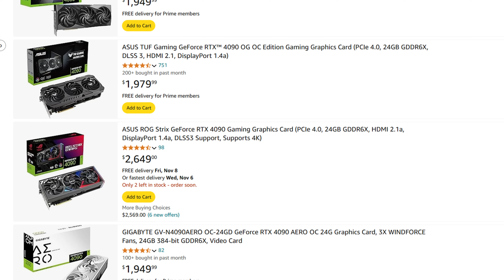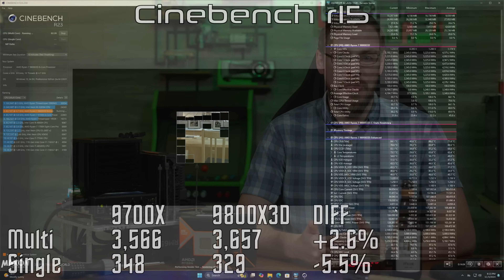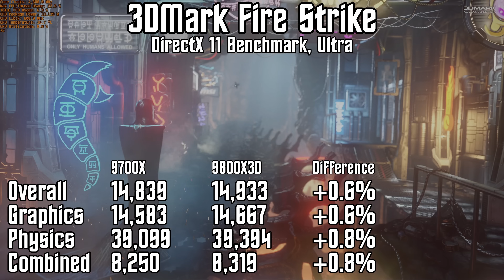AMD's Worst Kept Secret - Ryzen 9800X3D Launch Review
Stop me if you've seen this before... AMD has officially launched their first Zen 5 X3D processor in the Ryzen 7 9800X3D. As expected, it's likely the fastest gaming CPU in the world... but is it the right CPU for YOU? Today, we're pairing the all new Ryzen 9800X3D with an RTX 4070 Ti Super to see just how much faster it is than the Ryzen 7 9700X. Will the 9800X3D make a difference in gaming performance at 1440P and Ultra settings, or do you actually need an RTX 4090 to see any benefit?

PFriem (Portland, OR) Bourbon Barrel Barleywine Ale (11.0%)

be quiet! Dark Rock Pro 5
ASUS ROG Crosshair X870e Hero
G.SKILL Trident Z Neo RGB DDR5-6000
2TB Samsung 990 Pro Gen4x4 NVMe
Corsair RM850e 80+ Gold Power Supply
ASUS TUF RTX 4070 Ti Super 16GB OC

Recommended Build for ~$2300...
MSI MAG X870 Tomahawk Motherboard
Fractal Design North ATX Case

Follow me on Bluesky @CraftComputing